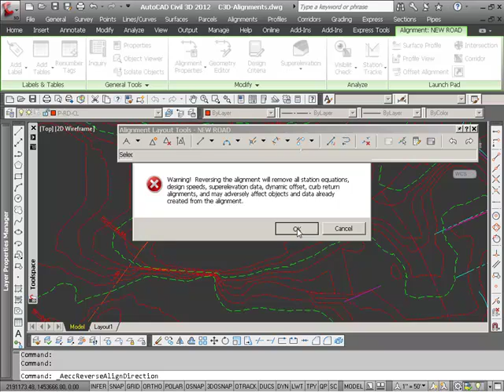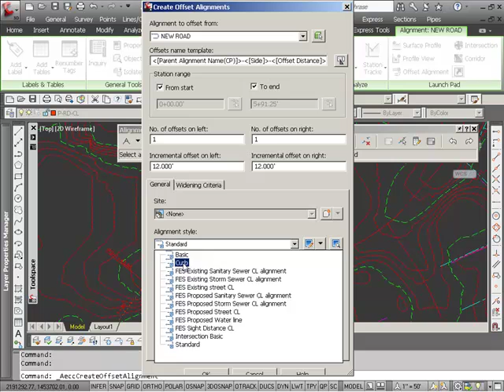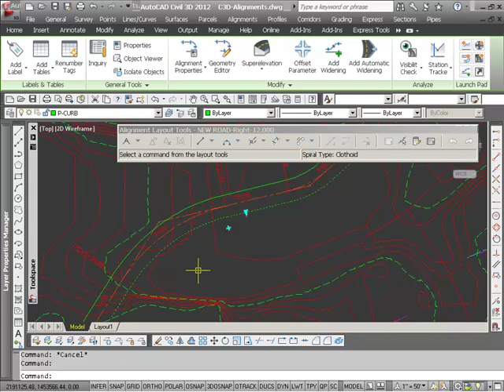Land Desktop to AutoCAD Civil 3D-Editing an alignment in Civil 3D 2012.mp4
Alignments are easily edited in Civil 3D 2012, and what's more, any changes that you make to an alignment are automatically passed on to profiles, sections, and surfaces that are related to the alignment.  And if you don't like the changes, simply "undo" them.
Look up: "Moving from Land Desktop to Civi 3D Training"